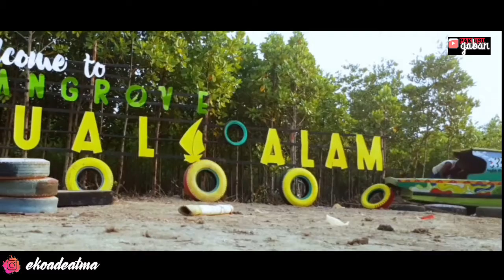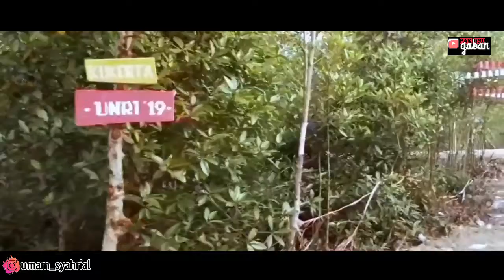Mangrove kuala alam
Mangrove kuala alam salah satu objek wisata di bengkalis, riau, terletak di desa kuala alam, gang nelayan depan masjid jami"